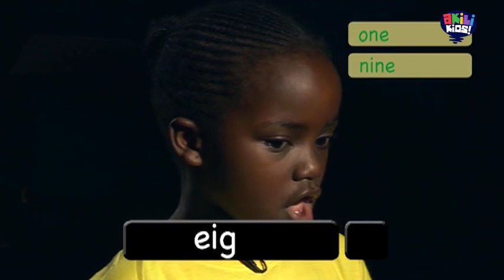Know Zone | The Math Bee | Akili Kids!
Hello Kids!

Join us as we celebrate the winners of the Spelling Math Bee! These three amazing kids have shown their skills in math and problem-solving, and we are so proud of them.

Tune in to KnowZone on AkiliKids! to find learn more spelling words.

Saturday and Sunday 6:00 AM - 7:00 AM